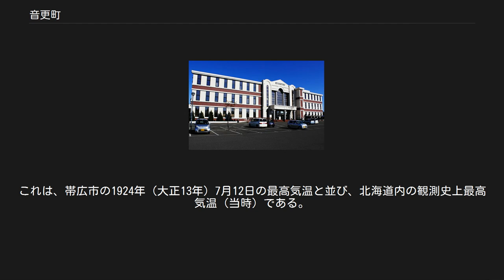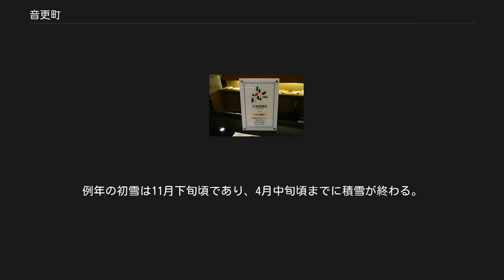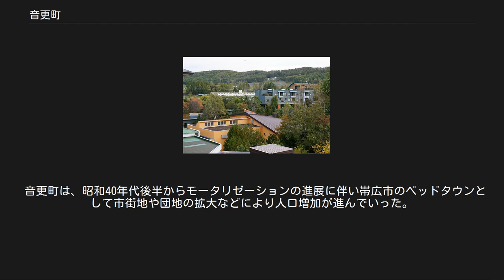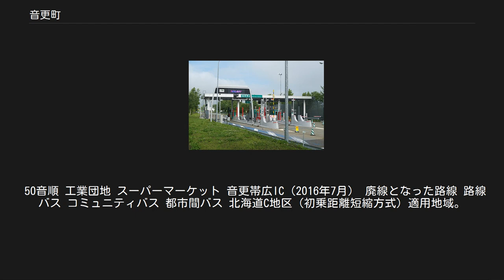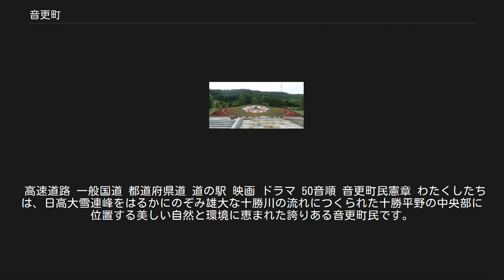音更町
音更町（おとふけちょう）は、北海道十勝総合振興局にある町。
北海道内の町村の中で最も人口が多い。
 町名の由来は、アイヌ語の「オトプケ」（毛髪が生ずる）が転訛したもの。
音更川と然別川、士幌川の支流がたくさん流れているところからついたと言われている。
農業を基幹産業としており、小麦や小豆の作付面積・収穫量が日本一となっているほか（平成26年産）、ニンジンの作付面積・出荷量が北海道一となっている（平成25年産）。
家畜改良センター十勝牧場は4,092ヘクタールの広さがあり、日本国内に12ヶ所ある家畜改良センターの中で最大規模になっている。
 十勝平野のほぼ中央部に位置し、南は十勝川を隔てて帯広市と幕別町に、北は士幌町、西は鹿追町と芽室町、東は池田町に接している。
町内東部の南北に長流枝内丘陵があるほかはほぼ平坦な地形であり、音更川を中央に士幌川、然別川が北から南に流れており、いずれも十勝川に注いでいる。
 夏期に最高気温が30°C以上の真夏日がある一方、冬期には最低気温がマイナス20°Cを下回るので、寒暖の差が大きく四季の変化に富んだ大陸性気候になっている。
2014年（平成26年）6月3日には音更町駒場で最高気温37.8°Cを観測した。
これは、帯広市の1924年（大正13年）7月12日の最高気温と並び、北海道内の観測史上最高気温（当時）である。
また、同日の最低気温は7.4°Cであり、日較差は30.4°Cにもなった。
例年の初雪は11月下旬頃であり、4月中旬頃までに積雪が終わる。
北海道内では降雪量が比較的少ない地域であるが、太平洋の湿った空気による低気圧の影響により大雪となることがある。
風況は3月から5月にかけて強風が吹く。
これは、日高山脈などの山地の残雪や冷気が日中の日差しの影響により十勝平野で対流不安定となることで西風が強くなる。
そのため、十勝地域には「耕地防風林」が多くあり、地域の代表的な農村風景となっている。
ただ、年間を通じた風速は北海道内の沿岸部の都市ほど強くはない。
 音更町は、昭和40年代後半からモータリゼーションの進展に伴い帯広市のベッドタウンとして市街地や団地の拡大などにより人口増加が進んでいった。
2005年（平成17年）から2010年（平成22年）までの5年間の人口増減をみると、北海道内で比較的高い増加率で人口が増えている。
 「音更町統計書」参照 役場 歴代首長 議会 道の機関 独立行政法人 警察 消防 病院 コミュニティ放送 帯広大谷短期大学（2017年9月） 短期大学 高等学校 中学校 小学校 認定こども園 保育園 小規模保育事業所 幼稚園 ロールベールが畑に点在する風景（2011年8月） 柳月スイートピアガーデン（2009年10月） 音更町の基幹産業は農業。
恵まれた水利による肥沃な土壌や日照時間が長いことなどにより農業経営を行う上での地形的・気候的条件に恵まれている。
主要作物は小麦、ビート（テンサイ）、馬鈴薯（ジャガイモ）、豆類、そ菜などで、酪農も盛んである。
十勝川沿いには世界的にも珍しいモール温泉として知られている十勝川温泉があり、2004年（平成16年）に「モール温泉」として「北海道遺産」に選定。
2008年（平成20年）には地域団体商標制度を受けて出願していた「十勝川温泉」の商標登録が「地域団体商標」になった。
 50音順 工業団地 スーパーマーケット 音更帯広IC（2016年7月） 廃線となった路線 路線バス コミュニティバス 都市間バス 北海道C地区（初乗距離短縮方式）適用地域。
 小型車の初乗り上限運賃は550円。
中型車の初乗り上限運賃は570円。
 町内を通る幹線道路は、シーニックバイウェイの「トカプチ雄大空間」になっている。
 高速道路 一般国道 都道府県道 道の駅 映画 ドラマ 50音順 音更町民憲章 わたくしたちは、日高大雪連峰をはるかにのぞみ雄大な十勝川の流れにつくられた十勝平野の中央部に位置する美しい自然と環境に恵まれた誇りある音更町民です。
 わたくしたちは、先人の偉業をうけつぎ、今日のよろこびと、あすのしあわせを約束できる豊かで平和な町づくりのためにこの憲章を定めます。
 — 昭和49年10月3日制定 音更町歌 行政 産業 観光